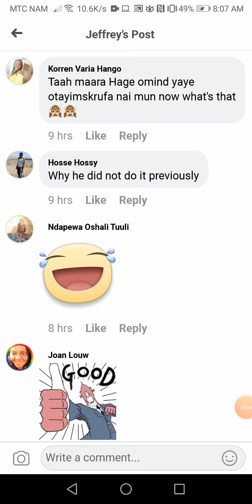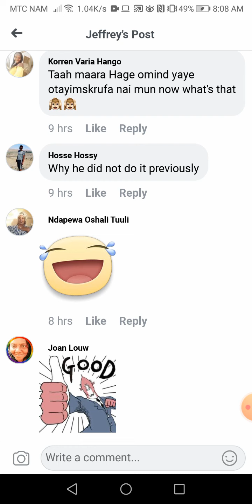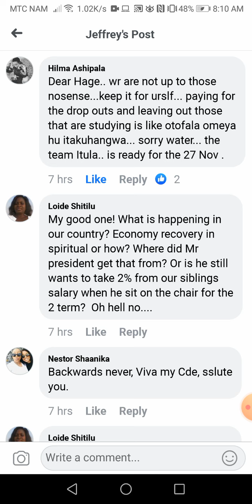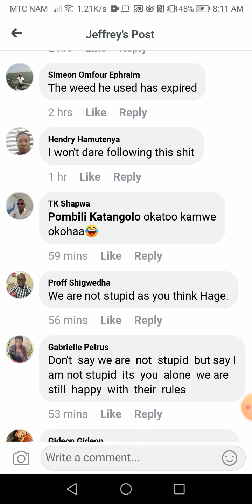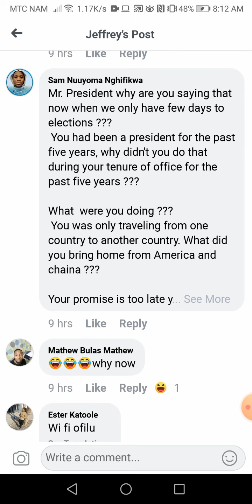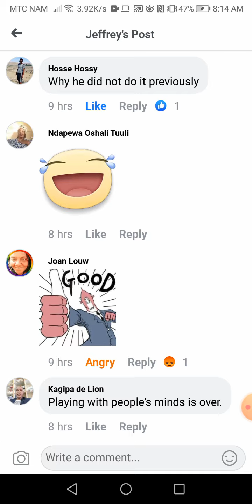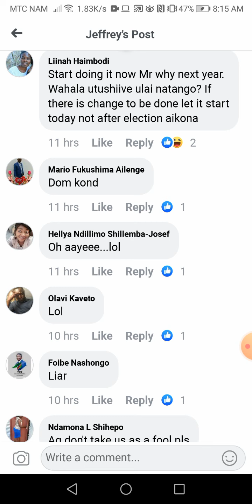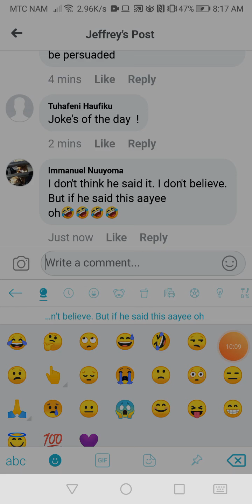Angry Namibians React To Dr Hage Geingob's manifesto on Facebook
Save my lungs. These reactions are seriously funny but appropriate uh😂😂😂😂😂